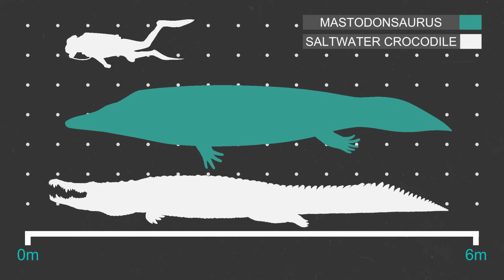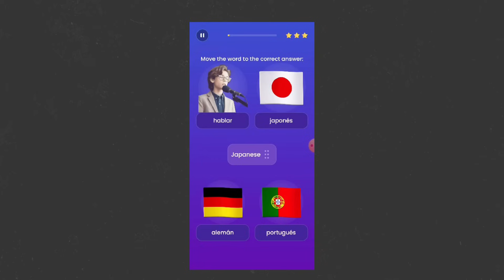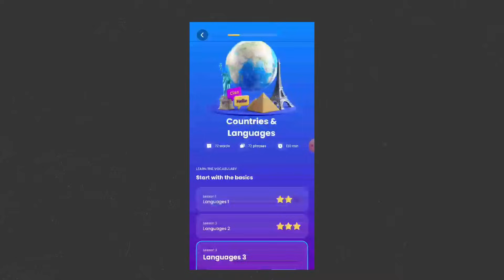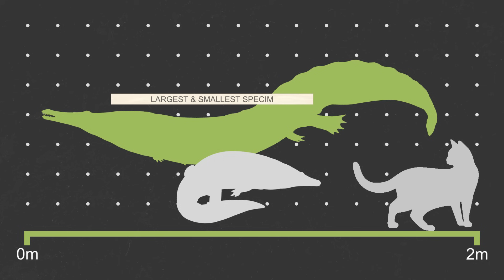The Only Time Amphibians Conquered the Oceans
All animals originated in the sea and then evolved to come out on land, however, throughout prehistory many different groups of these animals have then found there way back into the water readapting certain features. This would include multiple lineages of birds, reptiles and mammals but strangely enough the one group of animals that seems to have struggled with this evolutionary pathway are the amphibians. However, there was one time where the amphibians did take to the sea and adapt into many forms around the world.